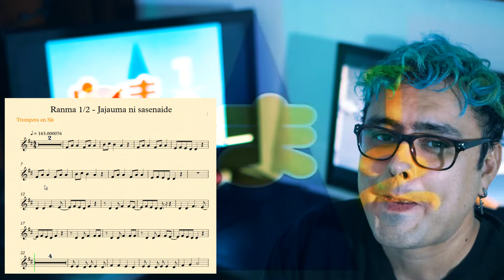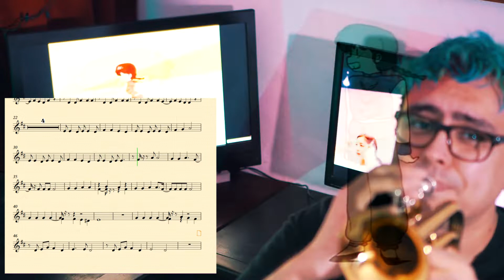Ranma 1/2 - Opening (Trumpet Cover)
¡Estamos de vuelta! (ﾉ◕ヮ◕)ﾉ*:･ﾟ✧
Hoy toca cover de trompeta y les dejamos el opening de Ranma 1/2 que muchos vimos por allá en los 90s ヾ(⌐■_■)ノ♪
Esperamos que les guste y recuerden que nos ayudan bastante dejando su megustiada y compartiendo nuestro video (☞ﾟヮﾟ)☞ ☜(ﾟヮﾟ☜)